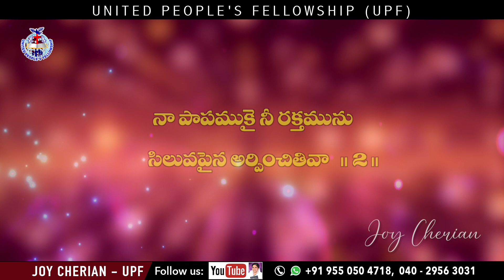🎵 కల్వరిగిరి పై సిలువ భారం... 🎵Telugu Christian Song | Sis Joy Cherian | UPF Church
మీ ప్రార్థన అవసరతల కొరకు సంప్రదించండి:
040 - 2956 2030, 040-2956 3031

UPI: upfjoy-1@okaxis